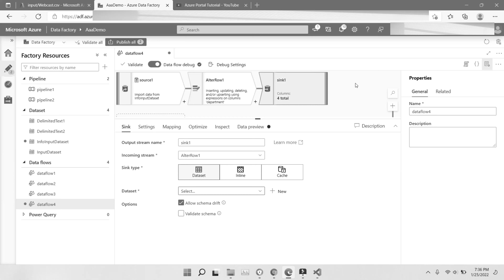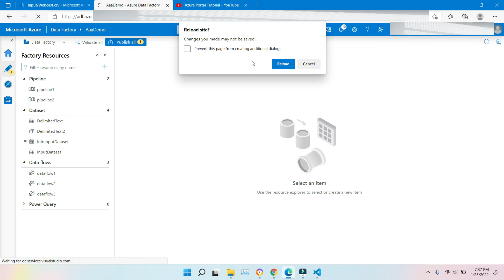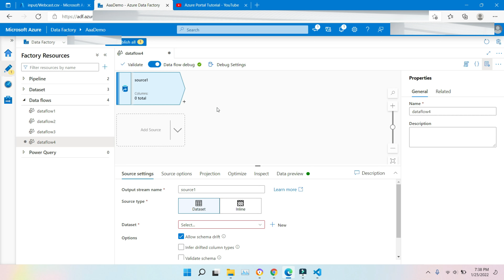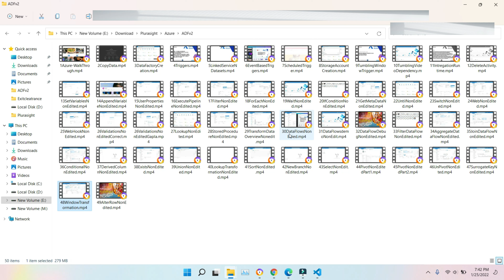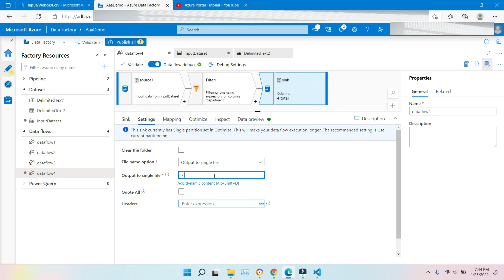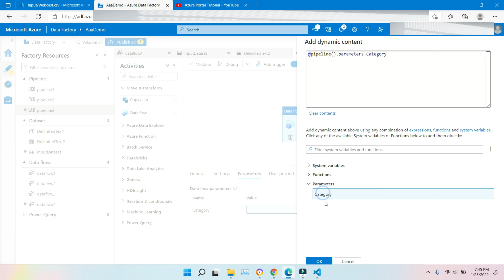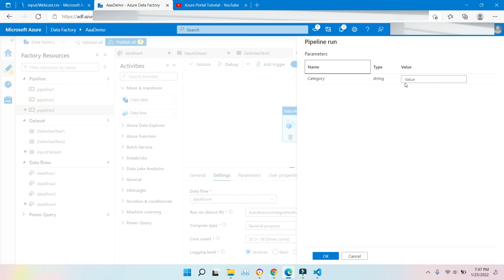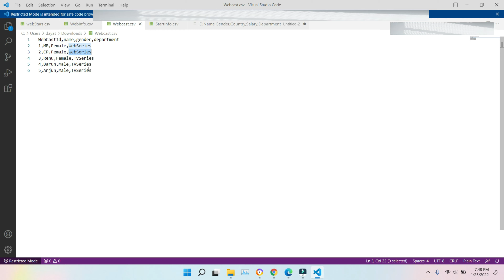49-Parameterize Mapping Data Flow in Azure ADFV2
49-Parameterize Mapping Data Flow in Azure ADFV2
In this video, I discussed about Parameterize Mapping Data Flow in Azure Data Factory ADFV2.